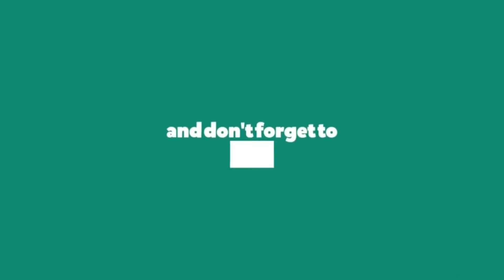Bigg Boss Season 5 including Jabardasth Comedians.....!! || NEWS 24 TELUGU